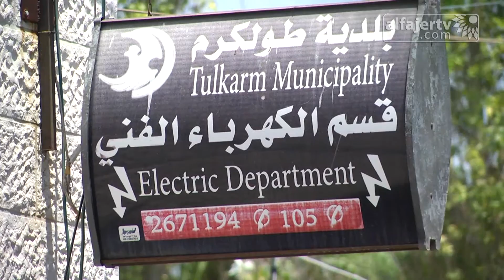انقطاع الكهرباء بطولكرم .. أنهك الكرميين منذ سنوات .. ما الحل؟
تلفزيون الفجر الجديد 25/7/2015 | انقطاع الكهرباء بطولكرم .. أنهك الكرميين منذ سنوات .. ما الحل؟